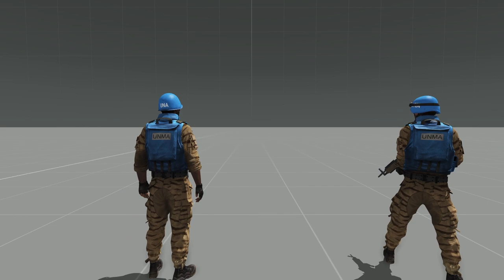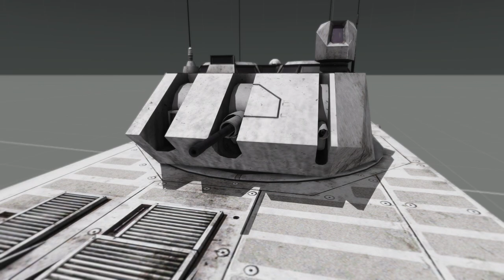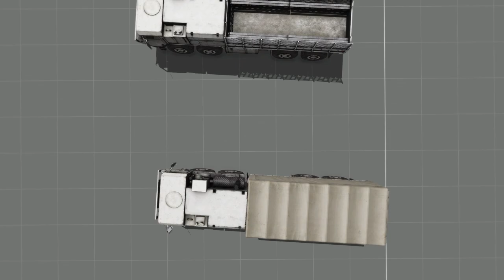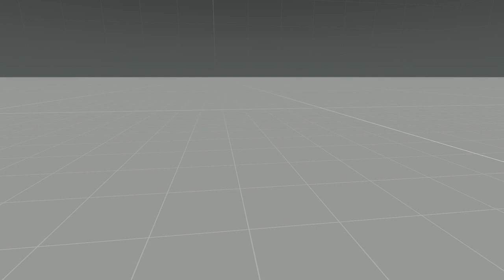Arma 3 Western Sahara CDLC Lore and Factions Overview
Hope you enjoy, this one was made rather fast due to my interest recently in the Western Sahara DLC. I did not include CSAT in the list because they are functionally the same as the SFIA, at least their Western Sahara versions, and they don't show up in Extraction.

0:00 Intro
1:11 Terrain/Setting Overview
2:31 Extraction Scenario Spoilers
3:45 UNA Faction Overview
6:14 SFIA Faction Overview
9:05 Tura Faction Overview
10:42 NATO Faction Overview
11:08 ION Services Faction Overview
12:48 Outro